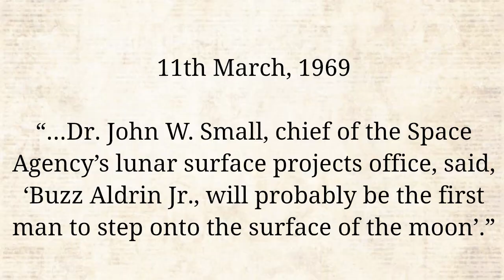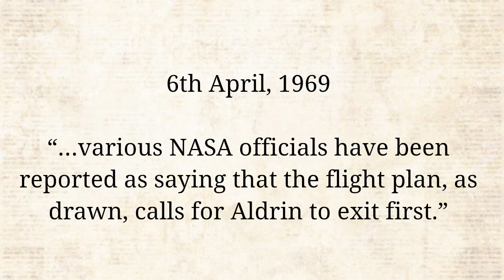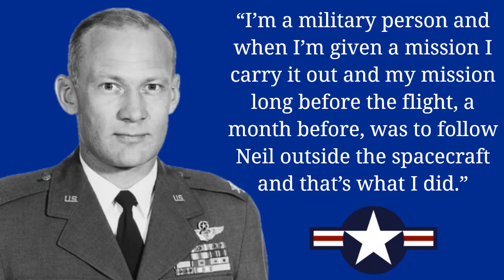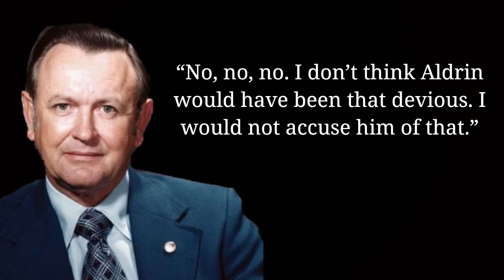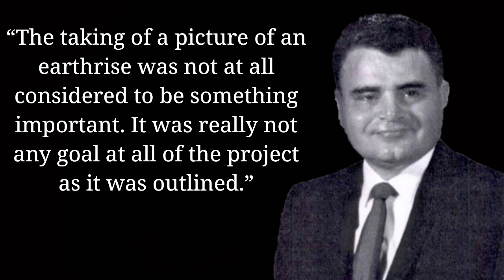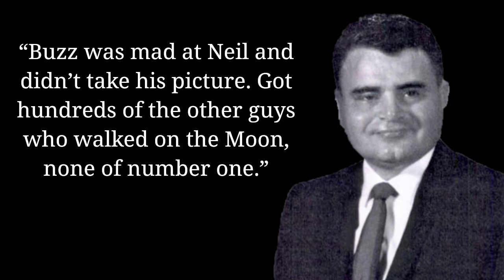Did Aldrin REFUSE to take Armstrong's photo on Apollo 11?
Did a grudge between Buzz Aldrin and Neil Armstrong result in there being no photos of the first man on the Moon during Apollo 11? Was Aldrin mad at Armstrong for being the first man on the Moon?

Timecodes
0:00 - Intro
0:20 – How many photos are there of Neil Armstrong on the Moon?
0:38 – Why did Buzz Aldrin think he would be the first man on the Moon?
1:15 – Who should go out first?
2:25 – Could Aldrin have been the first man on the Moon?
3:15 – Armstrong is chosen
3:29 – What was Aldrin accused of?
5:05 – How did Aldrin respond?
6:16 – Why wasn't there a grudge?
7:30 – Who tried to cover over a PR blunder?
9:28 – Was there a historical Precedent?
10:13 – What's the conclusion?